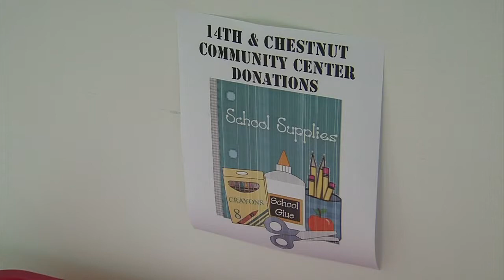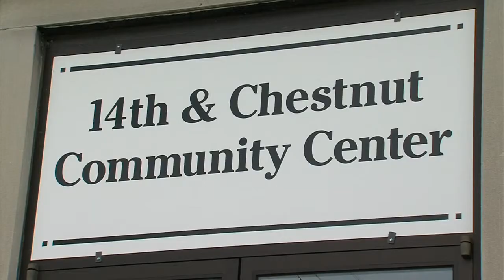What's the connection between tattoos and back-to-school?